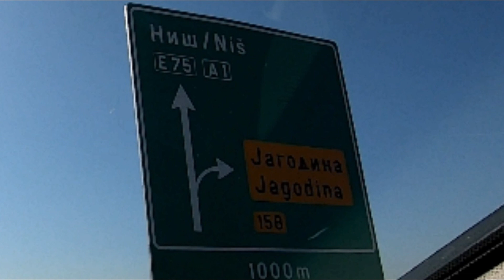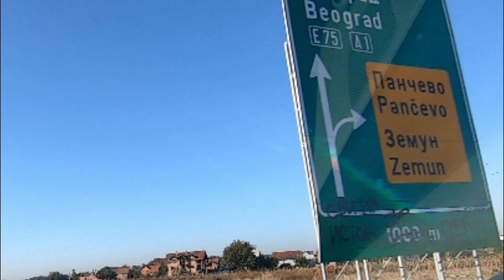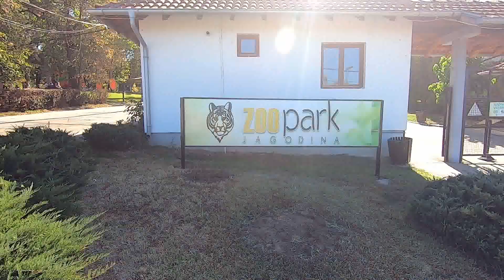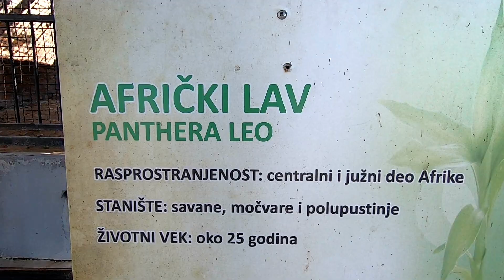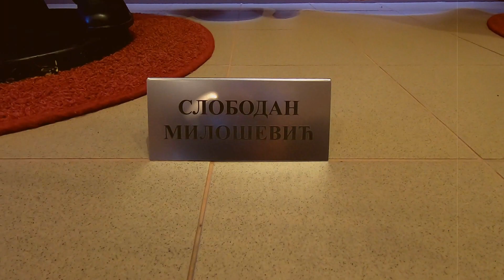🌍 PUTOVANJE U JAGODINU 2019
Vikend putovanje u Jagodinu :)
Snimak naseg putovanja u Jagodinu, obilazak Zoo vrt, akva park i muzej vostanih figura